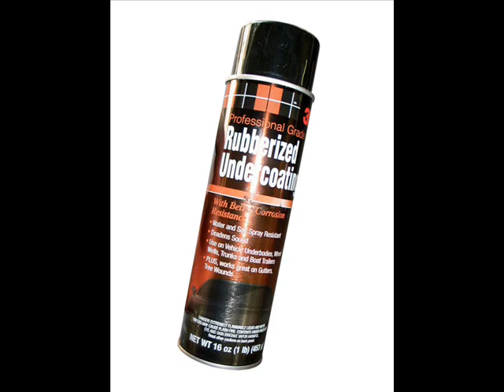"Schick and Nick Show" - Terrelle Pryor Parodies on 1620 The Zone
1620 "The Zone" radio hosts Matt Schick and Nick Bahe square off in a parody battle.  The topic: Terrelle Pryor.  The winner:  You decide.

Hosted by Omaha Sportscaster Matt Schick and former Kansas/Creighton basketball player Nick Bahe, "The Schick and Nick Show" can be heard weekdays from 8-11AM CT on 1620 "The Zone" in Omaha and online at 1620thezone.com.